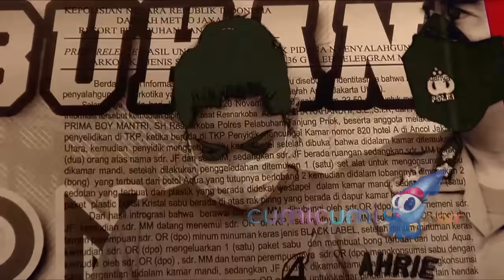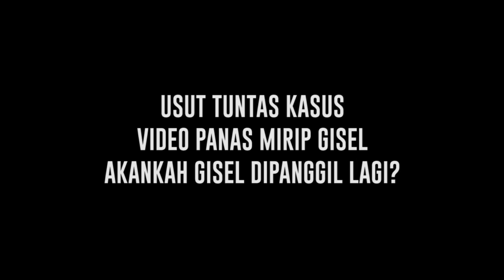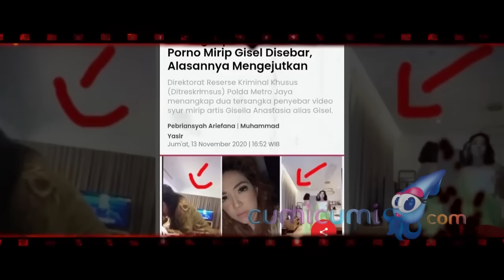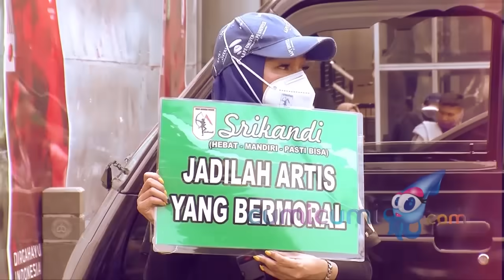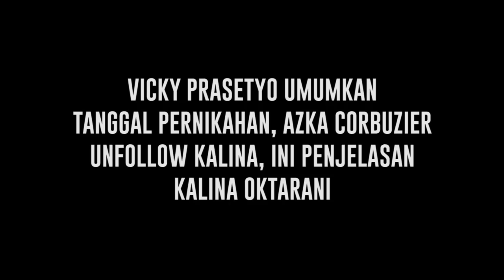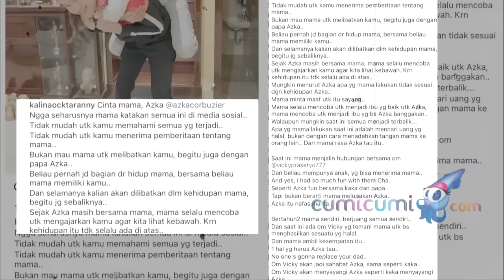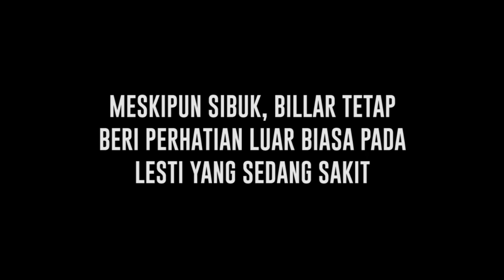Kilas Sepekan: Alasan Mengejutkan Millen Gunakan Narkoba, Usut Tuntas Kasus Video Panas Mirip Gisel